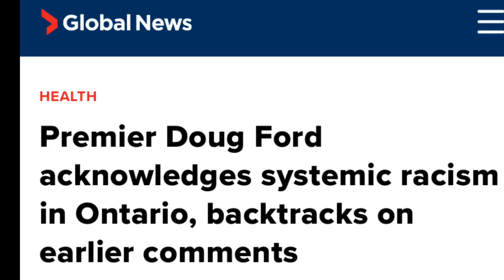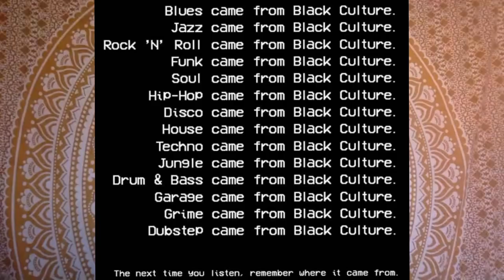Black Canadians Have A Conversation: Racism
TIMESTAMPS: Check out a topic!
How We Feel - [00:37]
Canada's Invisible Racism - [10:50]
Black Women Being Overlooked -[13:20]
Racism (Nurtured/By Nature) - [19:55]
Have you ever experienced Racism? - [26:16]
*Allies* - [30:24]
Is a Revolution Happening? - [33:54]
Final Comments - [43:20]

Hi, I interviewed a couple of my friends about these topics ^
I just want to show how healthy it is for Young Black Adults to talk about these issues and support each other, especially with everything going on right now!
Please respect their opinions.

Liked the Background Music?